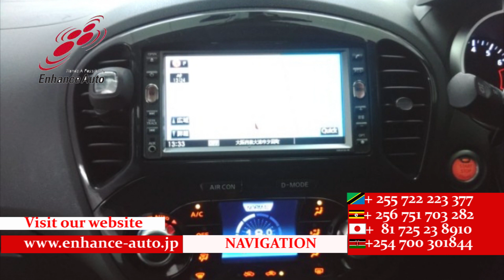2010/6 NISSAN JUKE 15RX 270232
2010/6 NISSAN JUKE 15RX Petrol 1500cc 116000km SUV / ALLOYS / REAR SPOILER / FOG LIGHT / NAVI / SMART KEY / PUSH START /